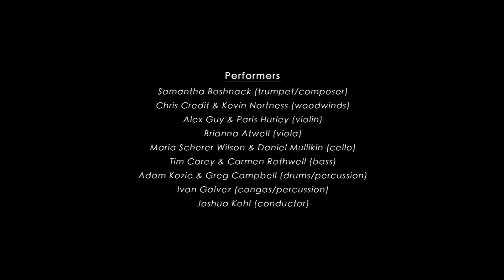Concerto for Christos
Composed by Samantha Boshnack for B'shnorkestra as part of the Global Concertos project
Featuring Christos Govetas on clarinet
Audio recorded by Paurl Olias Walsh and Tom Fallat and mixed and mastered by Evan Schiller.
Global Concertos was made possible with funding from New Music USA, 4Culture, and the Seattle Office of Arts and Culture.
Performed by:
Joshua Kohl conductor
Samantha Boshnack trumpet/flugelhorn
Chris Credit alto saxophone/flute
Kevin Nortness tenor saxophone/bass clarinet
Alex Guy & Paris Hurley violins
Brianna Atwell viola
Maria Scherer Wilson & Daniel Mullikin cellos
Tim Carey & Carmen Rothwell upright basses
Adam Kozie & Greg Campbell drums/percussion